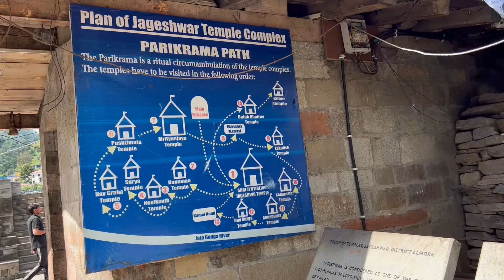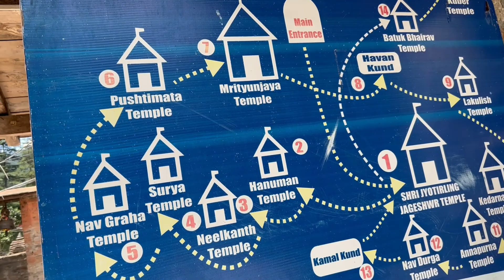पहाड़ों पर दूसरा दिन (radhe rahul Vlogs)